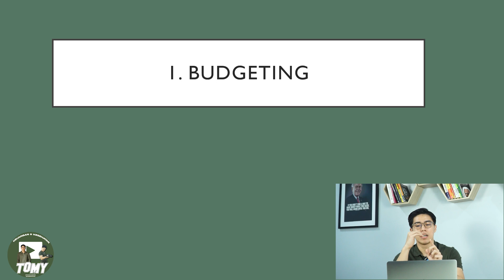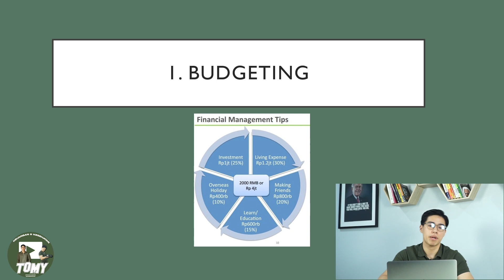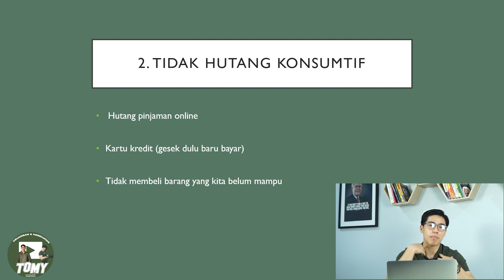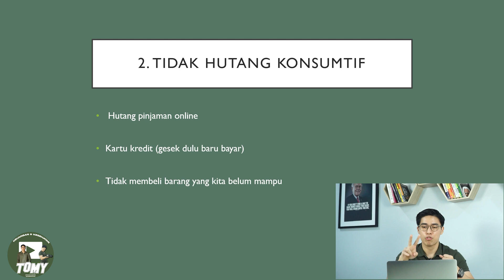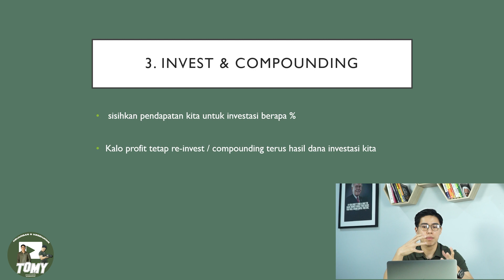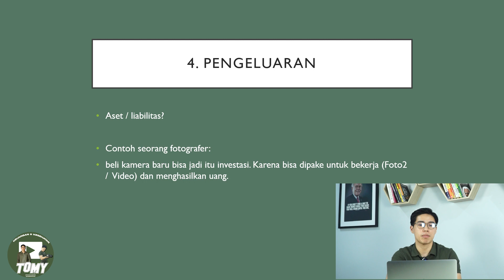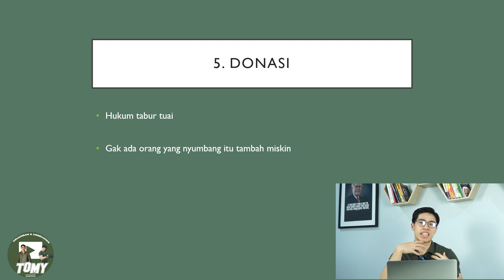5 Hal Sederhana Yang Dilakukan Oleh Orang Kaya Menjadi Semakin Kaya! | Tomy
5 hal sederhana yang dilakukan oleh orang kaya raya!

00:00 Opening
00:55 1: Budgeting
05:23 2: Tidak Hutang Konsumtif
07:10 3: Invest & Compunding
08:12 4. Pengeluaran
09:38 5. Donasi

Semoga bermanfaat, salam